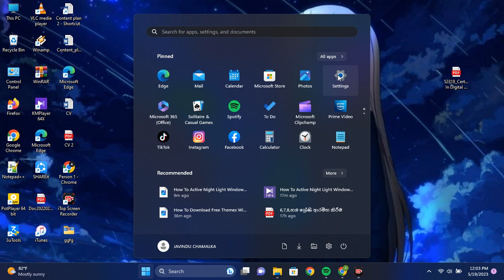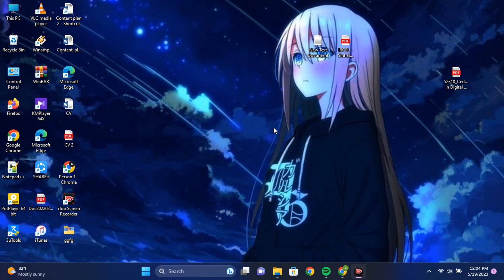Change Size And Colour Mouse Pointer Windows 11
Welcome to our comprehensive guide on how to customize your mouse pointer in Windows 11! In this tutorial, we'll show you step-by-step how to easily change the size and color of your mouse pointer, adding a personal touch to your computing experience.

Windows 11 comes with a range of exciting visual enhancements, and the ability to customize your mouse pointer is no exception. Whether you want a larger, more visible cursor or wish to match it with your preferred color scheme, this video has got you covered.

Our expert instructor will walk you through the entire process, making it effortless for both novice and experienced users. You'll learn how to access the mouse pointer settings in Windows 11 and explore the variety of options available to tailor it according to your preferences.

Changing the size and color of your mouse pointer can greatly improve your productivity and accessibility, especially on larger screens or for users with visual impairments. With just a few clicks, you'll be able to make your cursor more comfortable and eye-catching, adding a touch of personal flair to your Windows 11 experience.

Don't miss out on this simple yet effective way to enhance your Windows 11 workflow. Watch our tutorial now and take control of your mouse pointer's appearance like never before!